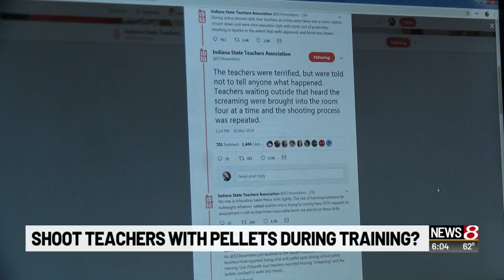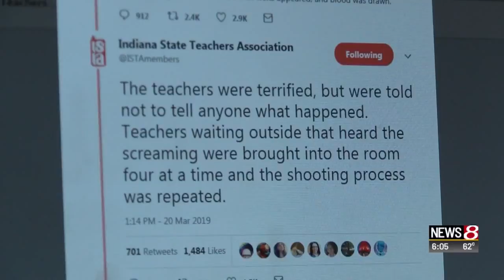Active shooter training for teachers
David Williams | News 8 at 6